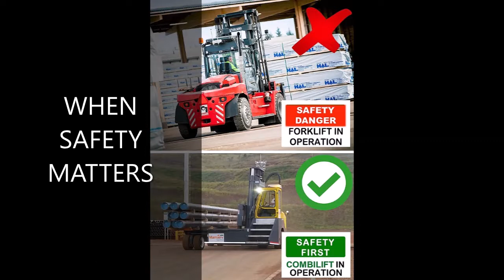Tra & Teknik 2018 - wood fusion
Loooking 4-ward to the Tra & Teknik 2018 at Gothia Towers - in Gothenburg, Sweden.

Loads of solutions, for a world in motion - helping our clients growing their business; and reducing their cost.